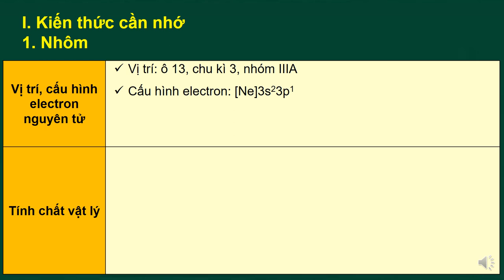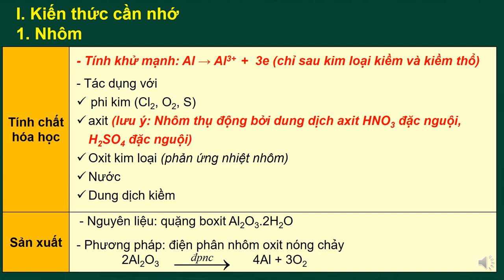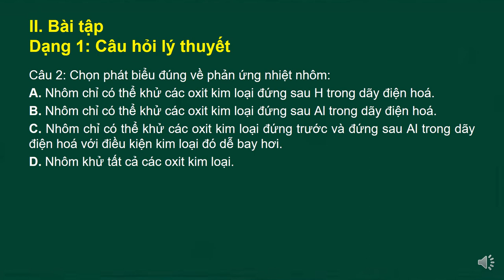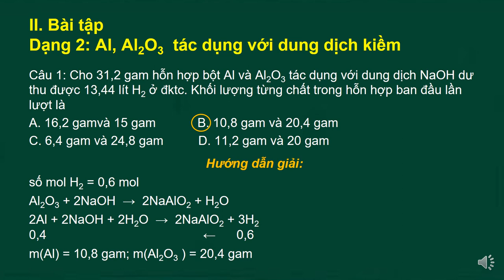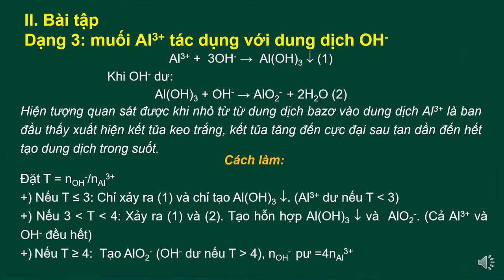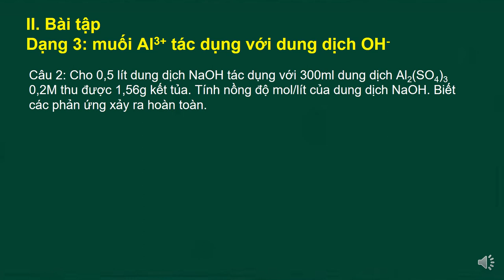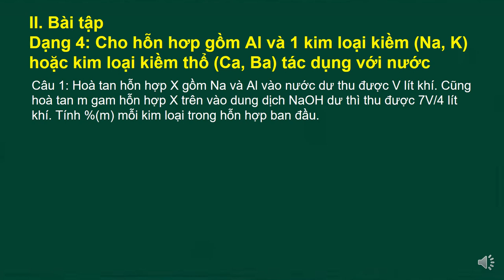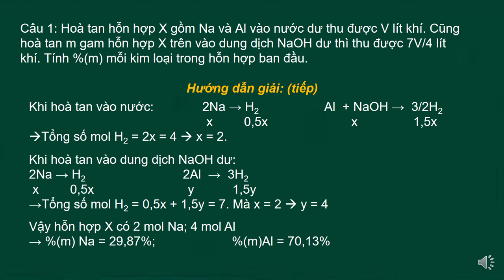5.5.2020.Hóa học 12 - Tự chọn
5.5.2020.Hóa học 12 - Tự chọn